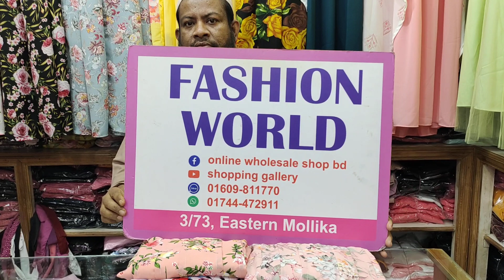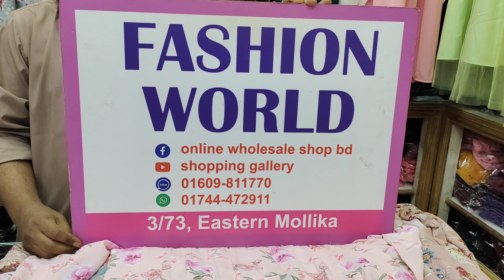কিউট কিউট পার্টি টপ্স পাইকারি কিনুন | Ladies tops price in Bangladesh